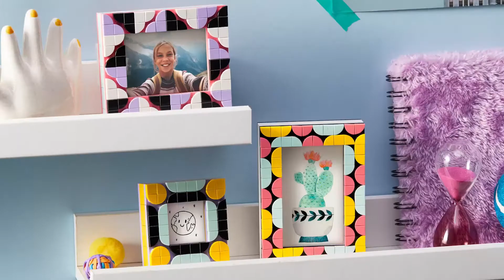LEGO® DOTS Tворчески рамки за снимки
Направи най-яките рамки с LEGO® DOTS!